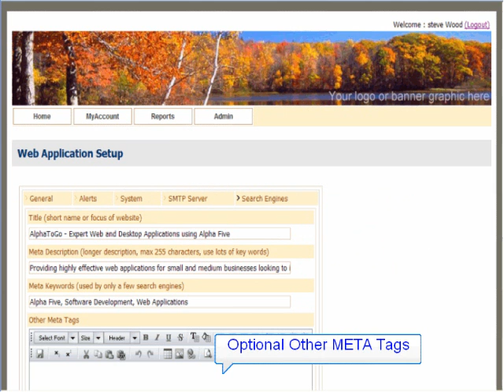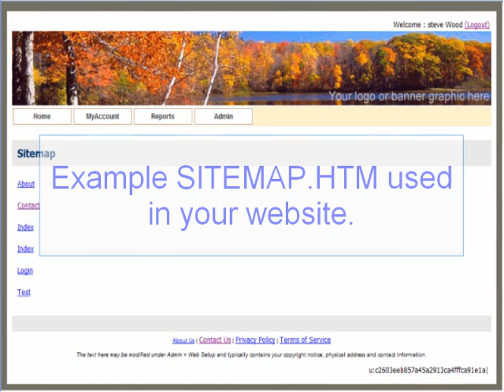Sitemaps and robots and bears, oh my!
I added integrated creation of sitemap.xml and robots.txt into my Web application template. Those are the two most important files for search engines. By "integrated," I mean the system is dynamic, and creates the files according to the structure of the Alpha Five Web application.